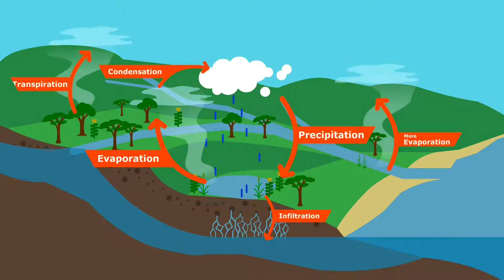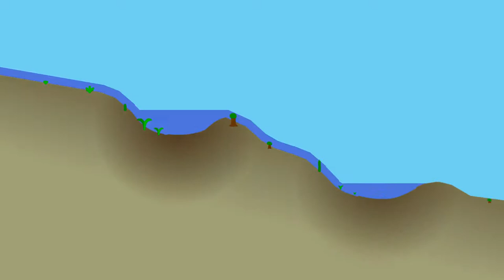Climate Change The Water Paradigm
In this video, we explore why maintaining a healthy water cycle may be much more important for the health of the climate than people realize. In case you are wondering, I'm not suggesting that the greenhouse effect due to CO2 or methane is insignificant. But I do think that the importance of the water cycle has been grossly under-emphasized, and should occupy a more central position in environmental discourse.